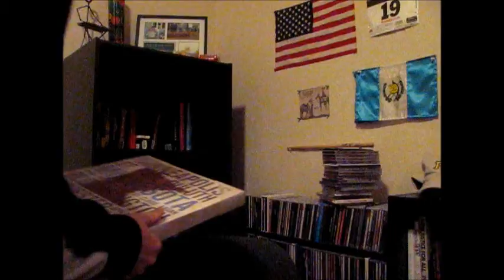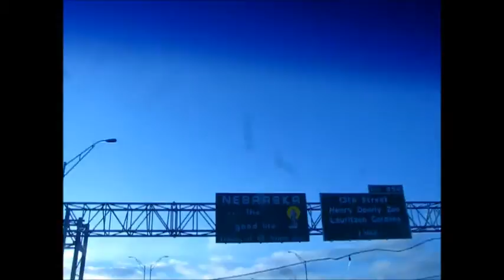Thoughts From Places: The Voyage Home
My contemplation of the idea of "home."